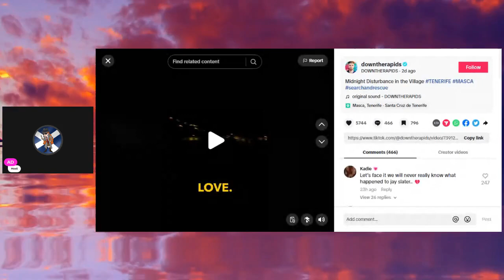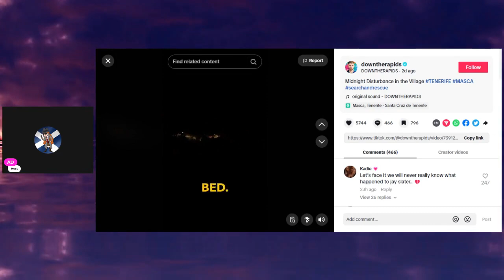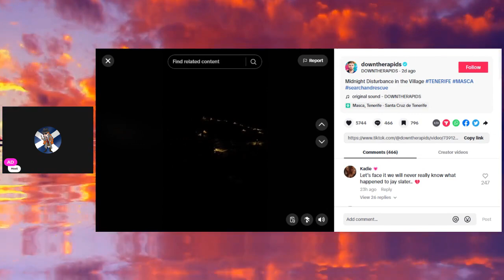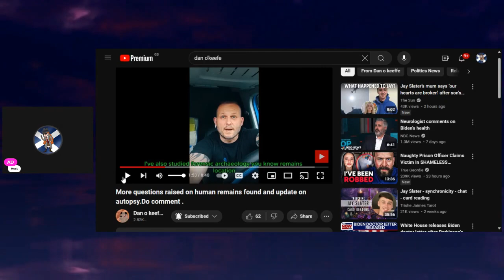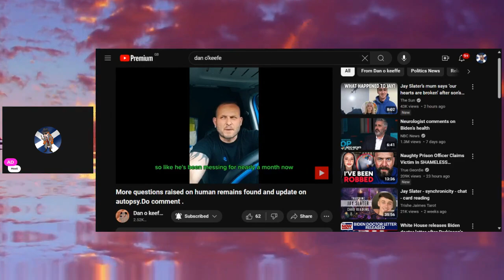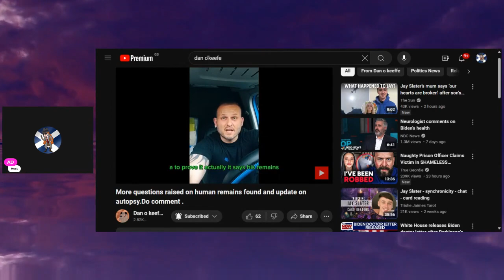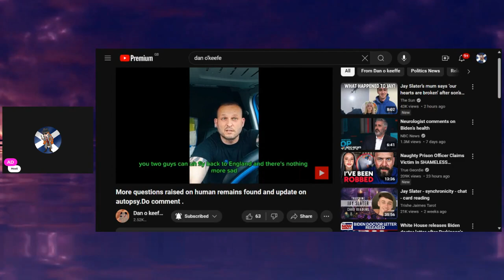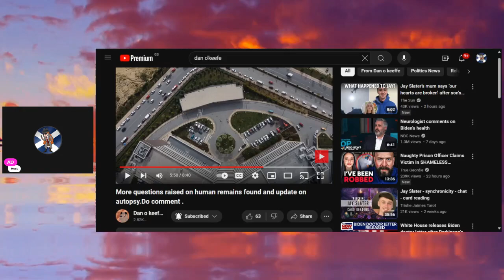Body Found Confirmed To Be Jay Slater